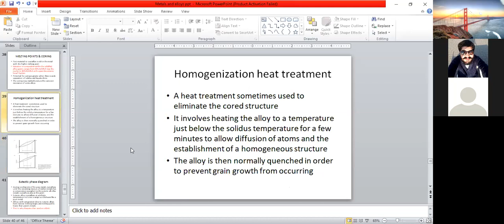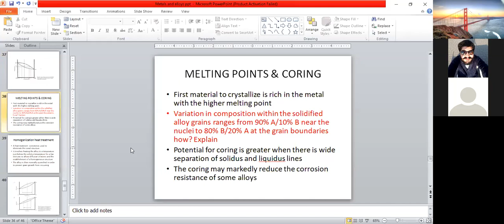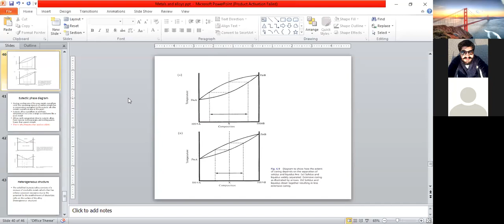homoginization heat treatment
homoginization heat treatment for alloys